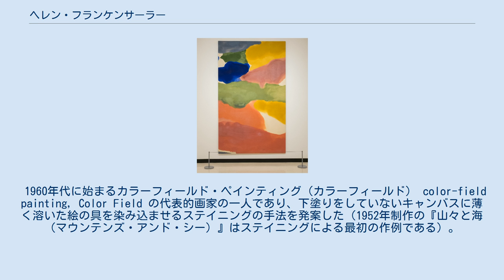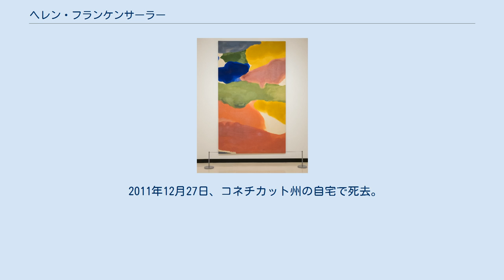ヘレン・フランケンサーラー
ヘレン・フランケンサーラー（Helen Frankenthaler, 1928年12月12日 - 2011年12月27日）はアメリカ合衆国出身の画家。
抽象表現主義の芸術家といわれる。
姓はフランケンソーラーとも表記される。
 ヘレン・フランケンサーラー「Tutti-Fruitti」 1966 ニューヨーク市生まれ。
父・アルフレッドはニューヨーク州高位裁判所判事、母・マーサはドイツからの移民だった。
 アシール・ゴーキー、ヴァシリー・カンディンスキー、ジャクソン・ポロックらの影響を受けながらも、抽象表現主義独自のスタイルを築いた。
 1960年代に始まるカラーフィールド・ペインティング（カラーフィールド） color-field painting, Color Field の代表的画家の一人であり、下塗りをしていないキャンバスに薄く溶いた絵の具を染み込ませるステイニングの手法を発案した（1952年制作の『山々と海（マウンテンズ・アンド・シー）』はステイニングによる最初の作例である）。
その手法はモーリス・ルイスをはじめとする多くの画家に影響を与え、様々なかたちで継承・発展されている。
 2011年12月27日、コネチカット州の自宅で死去。
83歳没。
 ^ a b Helen Frankenthaler, a defining force in the development of American painting, dies at 83 WashingtonPost 2011年12月28日閲覧